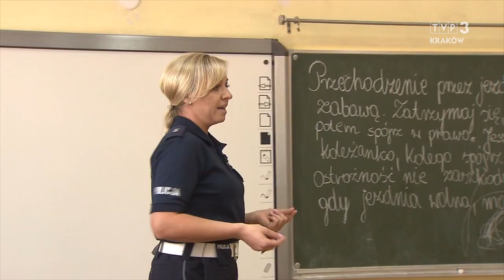Jedź bezpiecznie odc. 596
Niebezpieczne polskie drogi wynikiem słabej edukacji.